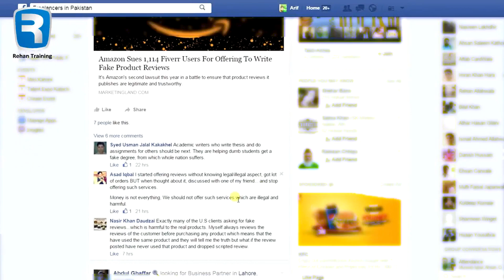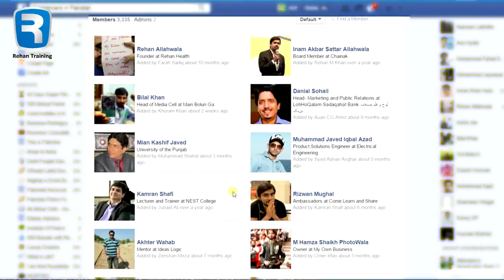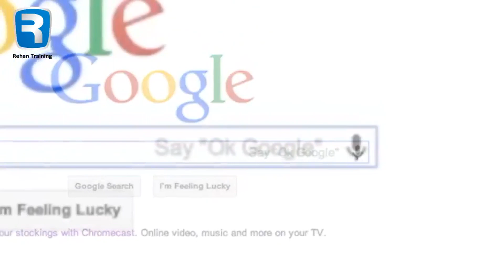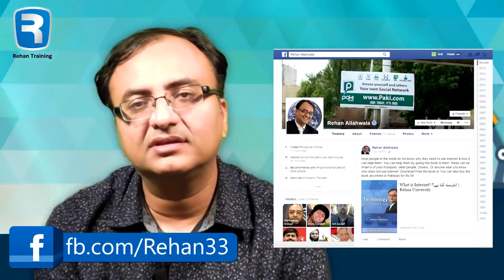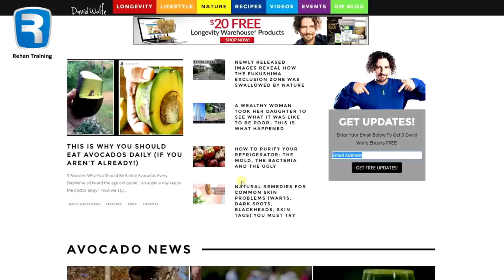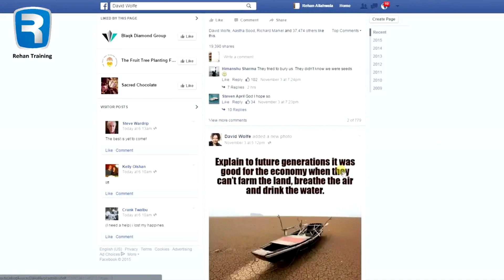آن لائن کاروبار کریں اور پیسے کمائیں | Do online work and earn money | Rehan Allahwala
آن لائن کاروبار کریں اور پیسے کمائیں
Online Kam Karain Or Paisay Kamaen